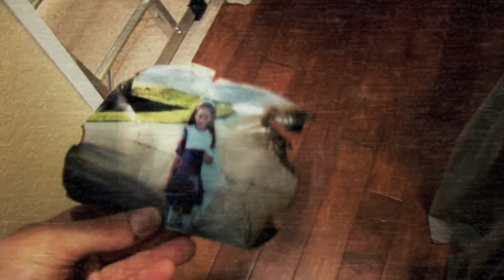Paranormal Activity 3 - Official® Teaser [HD]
The third film is being envisioned as an origin story set in the 1980s that will detail how the "activity" began.

Cast: Katie Featherston, Sprague Grayden, Lauren Bittner

Studio: Paramount Pictures
Director: Henry Joost, Ariel Schulman
Screenwriter: Christopher B. Landon
Genre: Drama, Supernatural Thriller